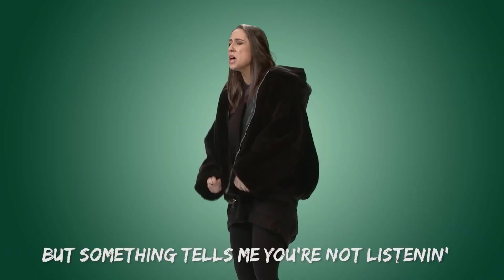Eurovision 2022 - Semi - Final 2 - My top 18 (so far)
HI! This is my TOP 18 of the Second Semi - Final of Eurovision Song Contest 2022!

All Eurovision Song Contest 2022 songs:

Azerbaijan - Nadir Rüstəmli - Fade To Black
Iceland - Sigga, Beta & Elín - Með hækkandi sól
The Netherlands - S10 - De Diepte